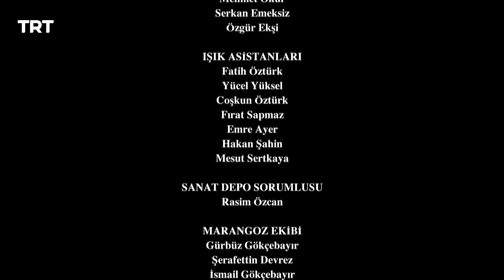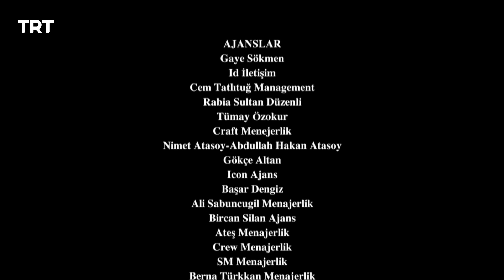Resurrection Ertugrul Season 3 Episode 252